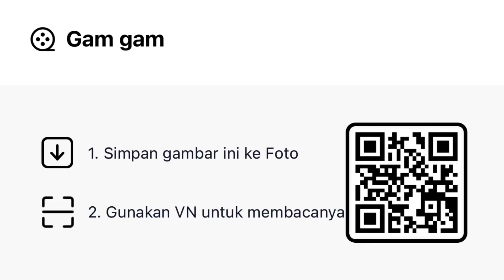Kode preset vn| gam gam|cinematic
Soundnya lihat di tiktok saya ya